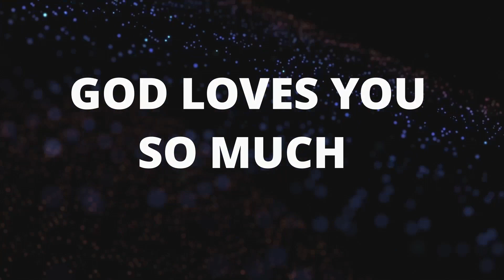Rumors of Wars in the Last Days